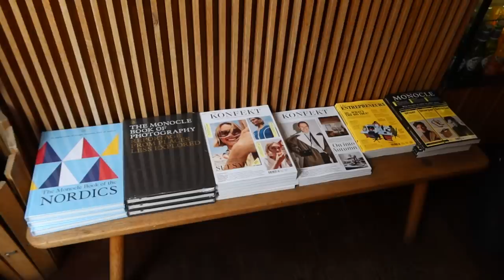london vlog ep. 009 | the most peaceful work trip i've ever been on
hi besties!! travel w me to london (one of my fav cities) and follow along as i shoot a campaign w Hugo Boss!! ps i also eat a love of food in this vlog lol